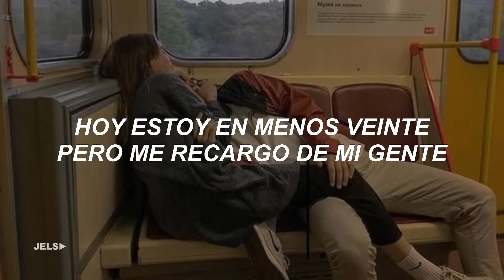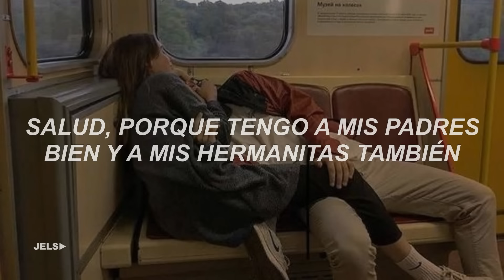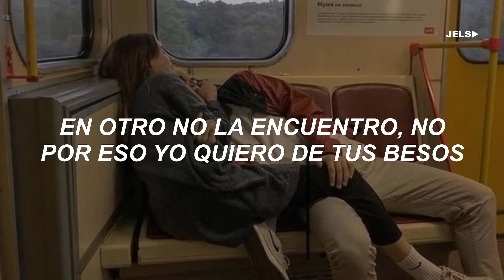Mientras me curo del cora - KAROL G (Letra) || Dame tiempo que no estoy en mi mejor momento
Si te interesa el contenido de este canal ya sabes dejar tu buena suscripción 👌 y un like que se agradece bastante 👍 Los quiero!! 💕

Aclaro que la cancion no es de mi propiedad.

▶ LETRA / LYRICS: Mientras me curo del cora Letra - Karol G